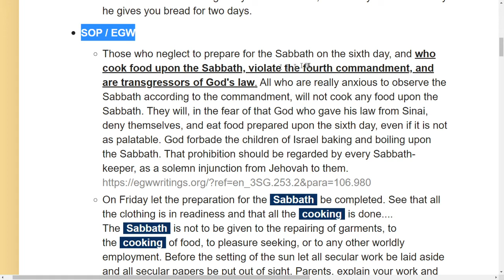Sabbath Cooking - Ellen G. White